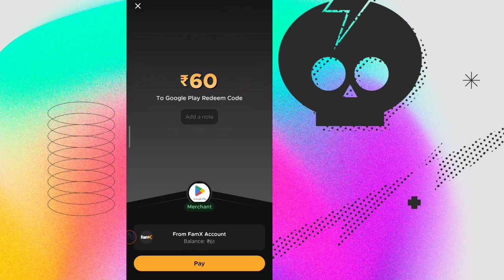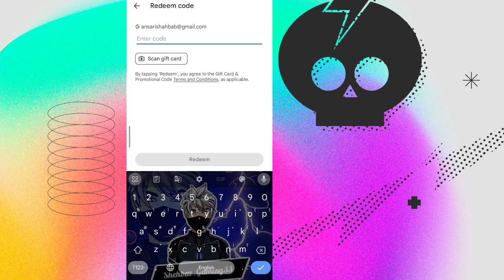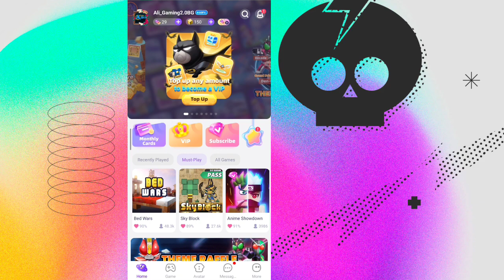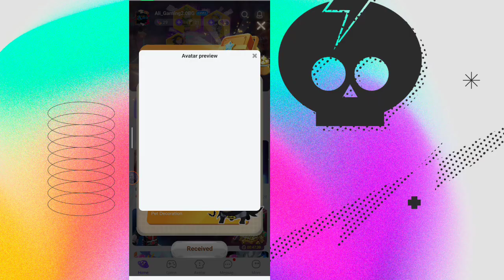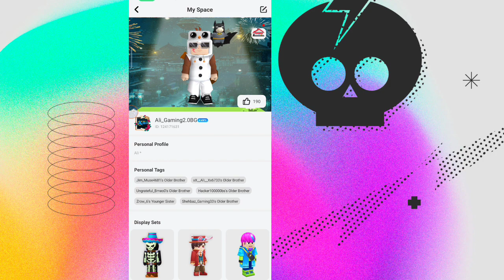Blockman go Skyblock || First Time TOP UP G-cube...